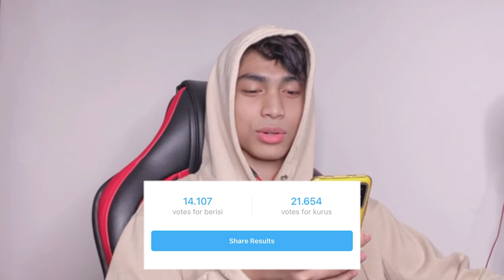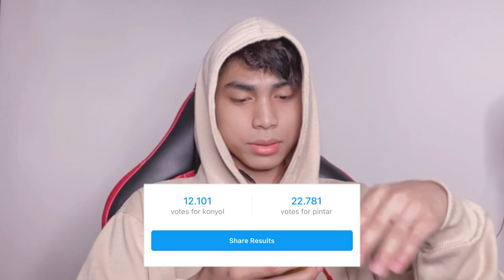karakter THE SIMS 4 buatan followers instagram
THANKYOUUUUUUUUUUUUUUUUUUUUUUUUUUUUUU